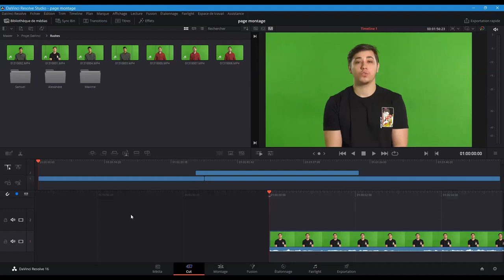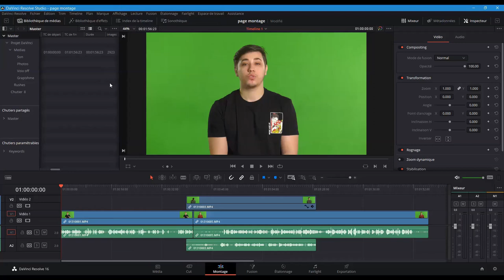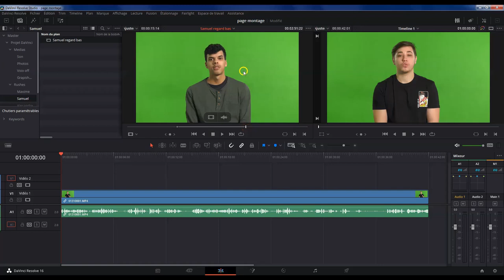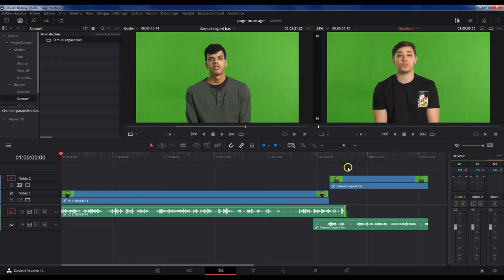Episode 5 Page Montage